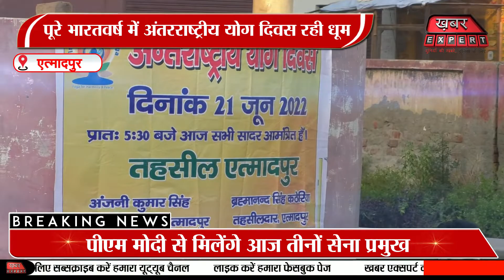AGRA:अंतराष्ट्रीय योग दिवस पर एत्मादपुर तहसील के एसडीएम कोर्ट में योग दिवस पर कार्यक्रम हुआ सम्पन्न